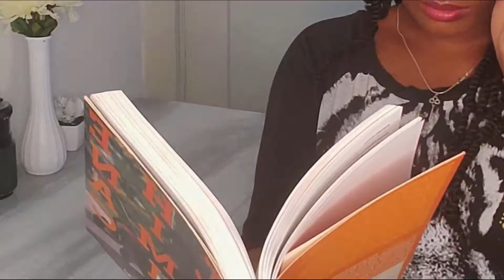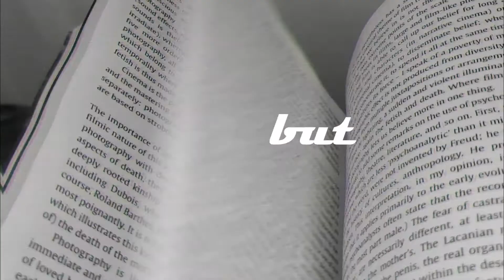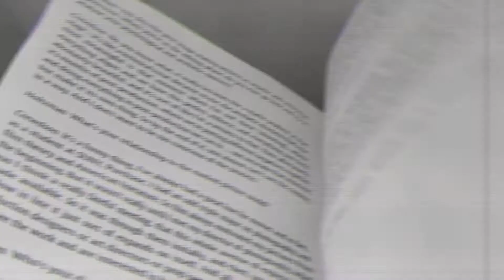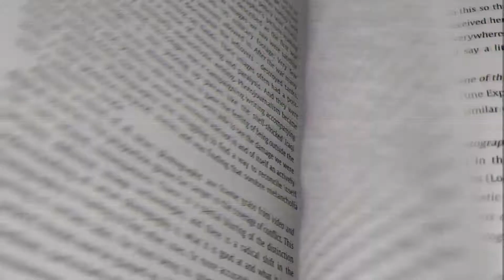What the Only Black Student in Class Should Know | College Advice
If you are the only black student in class you need to know this. Especially if you are shy on an introvert. This may be helpful even for those who are not black but have experienced being the  minority in a group.

Time Stamps:
@00:00 Intro
@01:46 What to do?
@03:43 Why?
@04:09 Story
@08:30 Take Away

ABOUT THIS CHANNEL:
I'm Ren and here we get a little Rickety. I make commentary videos about a variety of topics. From Reality TV show reviews to Movies. From popular culture topics to how I'm feeling about life.
If there is a movie you would  like me to review or comment on leave a suggestion in the comment section or contact me on any of the platforms listed below.